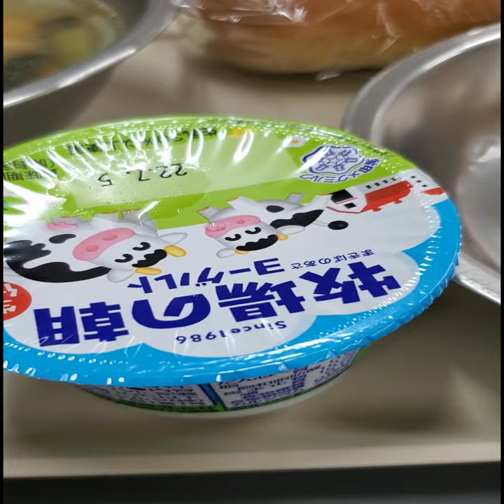School Lunch In Japan: What Japanese people really eat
Here is what a typical Japanese student will eat for their school lunch in Japan.  This is what lunch time in a Japanese school is really like...

For todays school lunch in Japan  we have a milk butter roll, fresh milk, crispy calzone and organic consomme  follow for more